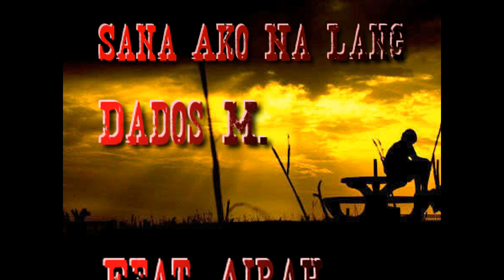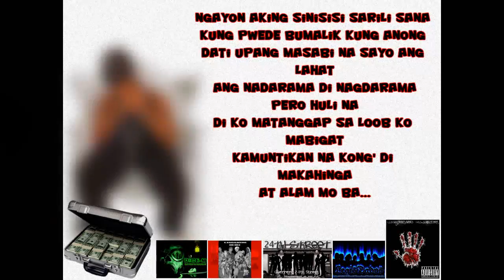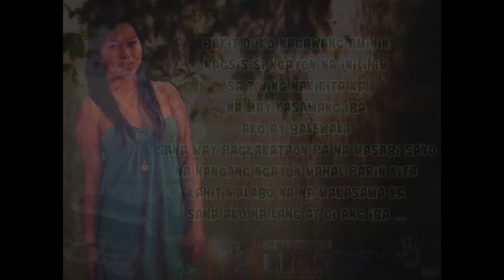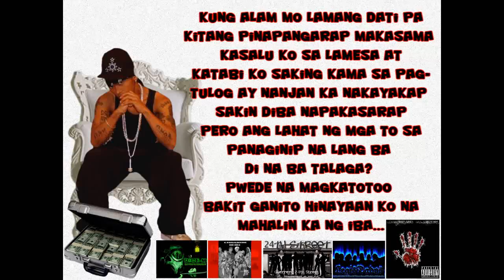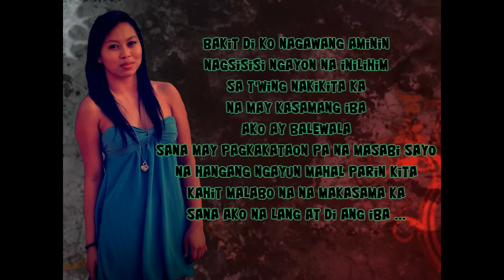Dados M.- Sana Ako Na Lang Feat. Miss Airah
"Sana Ako Na Lang"
Written & Performed By: Dados M. & Miss Airah
Song & Slideshow Edited By: Dados M. & One Blunt
Dice-M Entertainment & Kwatrong Sulok Productions